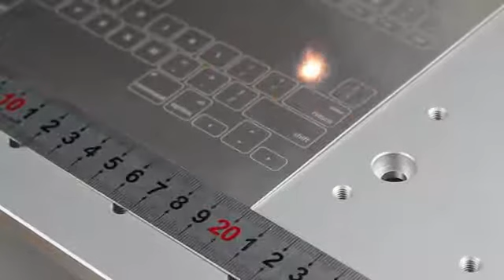600x600mm large format laser engraving machine